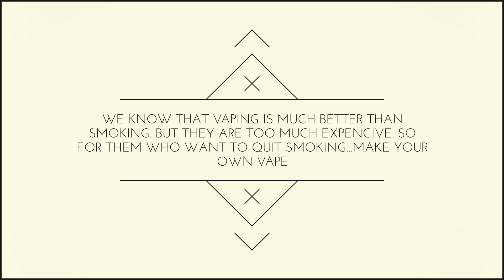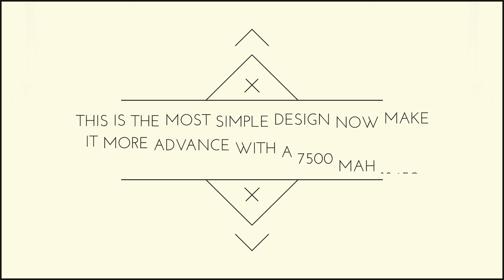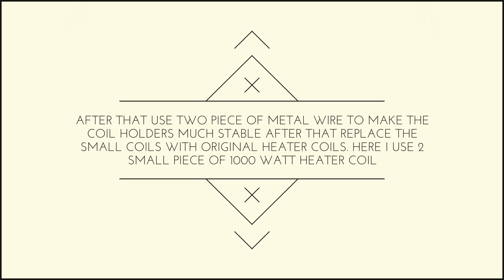How to make a vape in just rs-150 or less... DIY VAPE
we know that smoking causes cancer. but it's a proven fact that vaping is much better than smoking. but they are too much expensive, so i make a very easy vape with a DIY charger installed into it...
               please check the version 2
                   of my DIY VAPE(MUCH MORE        COMPACT)

google camera 7.3 vs 7.4 .Which mod is best,for mid range phones.face to face comparison in POCO F1

SOCIALMEDIA HANDLES